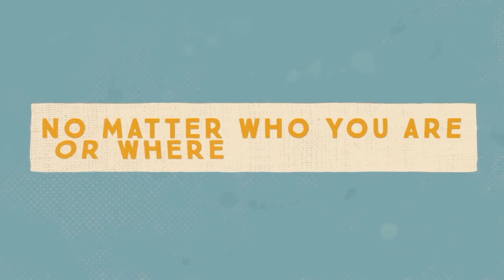THE GOD OF THE 11TH HOUR || PART 4 || PS IYKE O.OKWUAGWU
What a sunday we had God reminded us of who he is and never to forget that he is still the same God yesterday , today and forever GLORY !!!

Visit us at our physical location
14 Drakensberg Road The Hill

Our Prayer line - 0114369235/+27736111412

Want to Partner with us / Give

Account Holder: Total Restoration Worship Centre International
Bank: Standard Bank
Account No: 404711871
Branch: The glen
Code: 7184